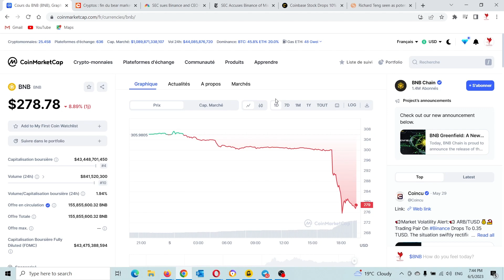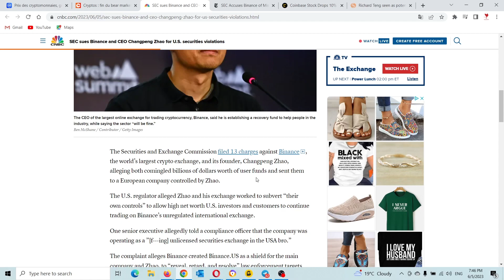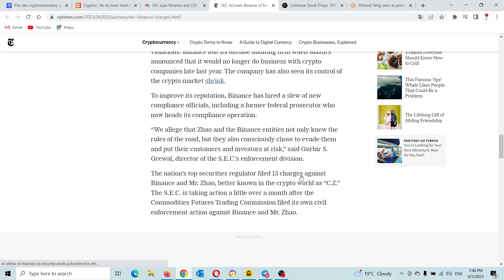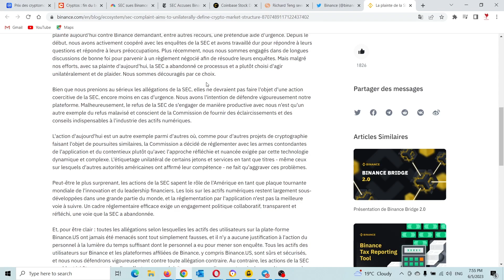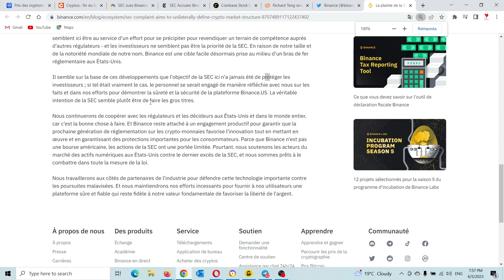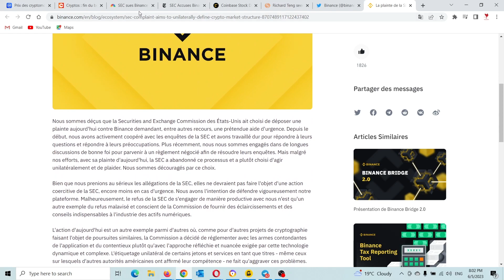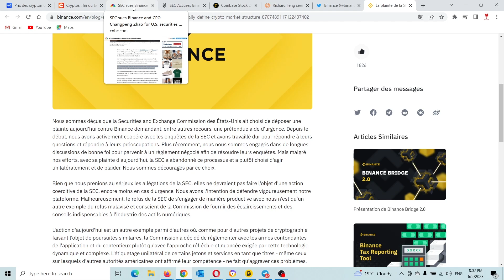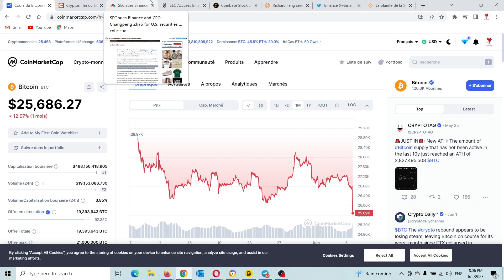Binance fait plonger le marché crypto et ça sent très mauvais! Le SEC frappe fort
Salut à tous aujourd'hui nous allons décrypter l'actualité autour des crypto avec l'information de la journée qui a fait plongé le marché.

📍📍: jusqu’à 600$ de Bonus d’entré sur Fairdesk (profitez-en )